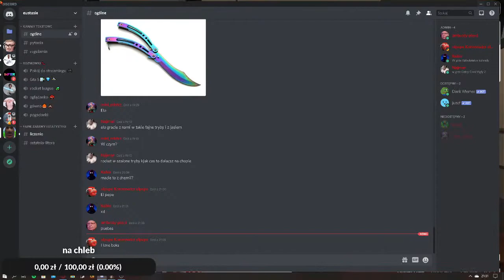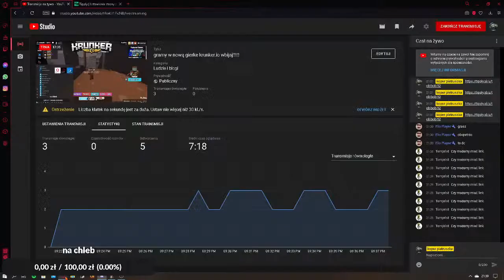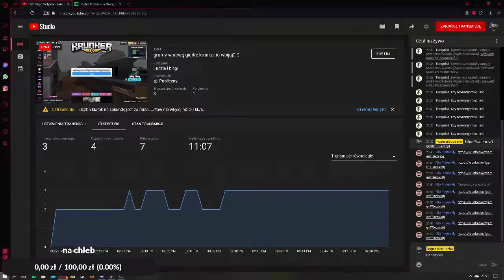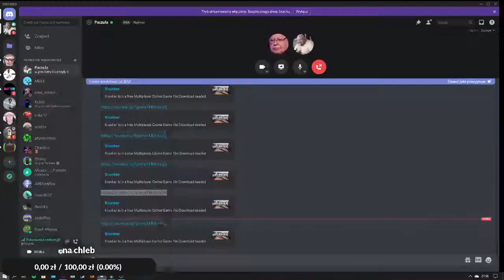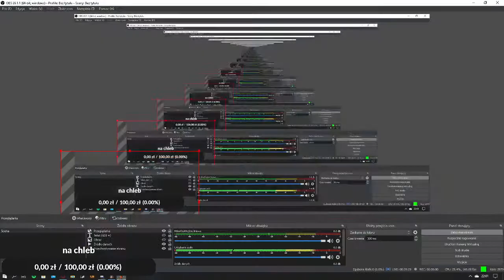gramy w nową gierke krunker.io wbijaj!!!!!